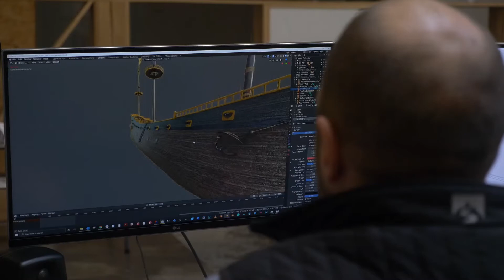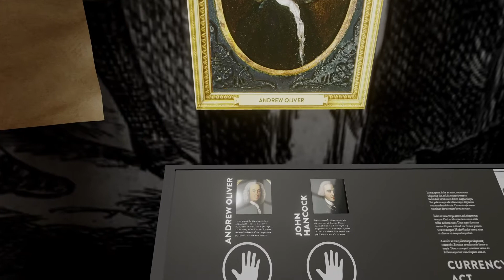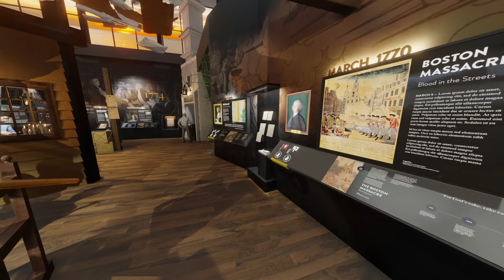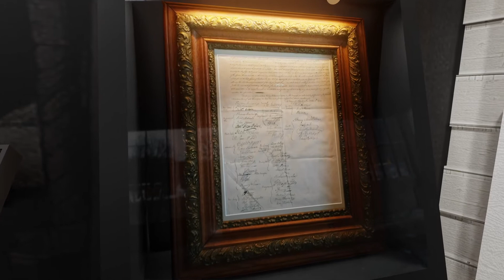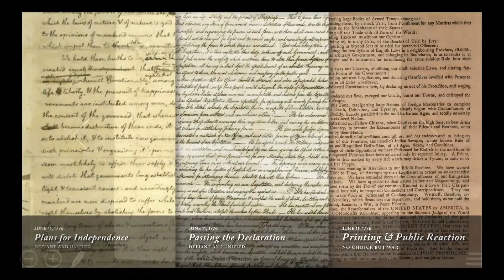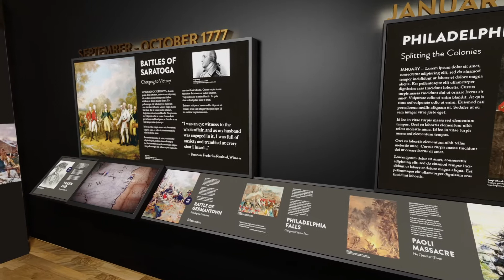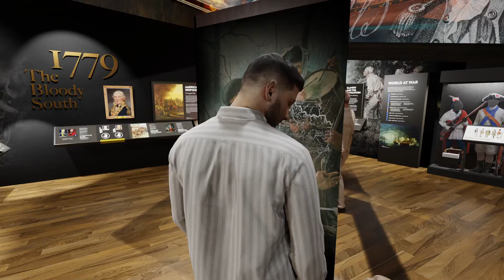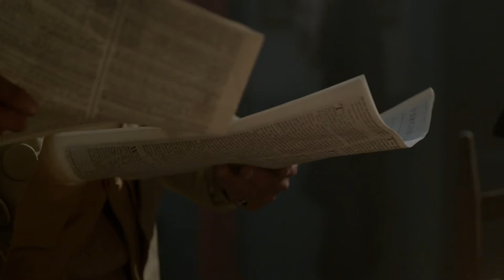The SAR Education Center and Museum Video Update from February 2020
The SAR Education Center and Museum will house galleries and exhibits will highlight the ideals of our patriot ancestors and tell the story of the American Revolution on the world stage. To see the latest update on the plans for this once-in-a-lifetime project see the video below. Gifts of all levels have an impact, and there are still naming opportunities available. We need your help to make the SAR Education Center and Museum a reality in time to celebrate the 250th Anniversary of American Independence in 2026. Please consider making a gift to this once-in-a-lifetime project by making a gift